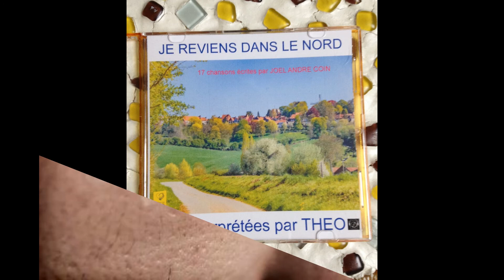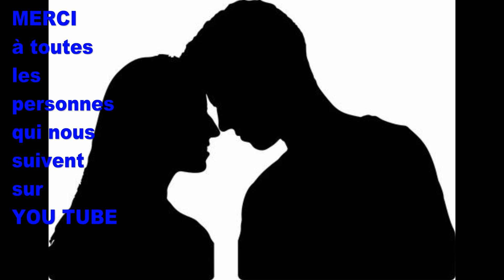Les Adieux de Théo écrite par JOEL ANDRE COIN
L'une des plus jolies interprétations de THEO sur son album "Je reviens dans le nord" ; Les adieux du jeune  homme à ses amis, copains et amie avant de quitter le nord, pour suivre ses parents. Une chanson qui devrait vous  apporter un petit  moment d'émotion, ce que d'ailleurs THEO a ressentie en l'interprétant. BRAVO à lui. Dîtes nous ce que vous en pensez ?